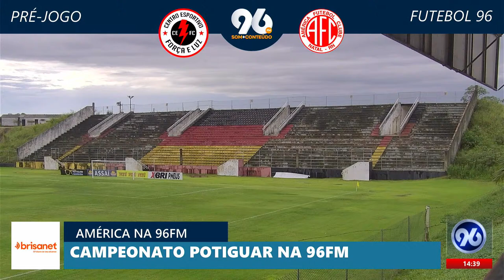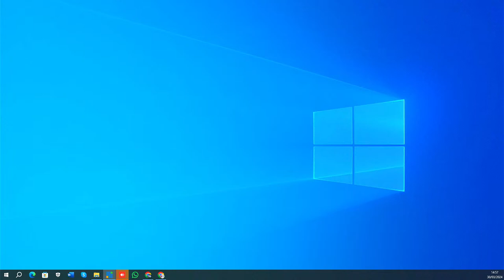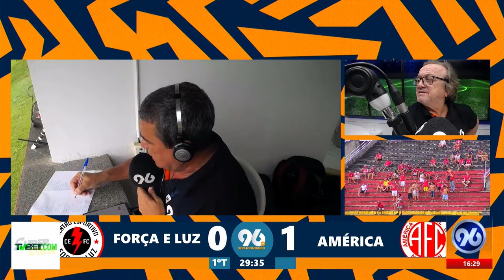[🔴⚪AO VIVO] FORÇA E LUZ X AMÉRICA - CAMPEONATO POTIGUAR 2024 - 30/03/2024